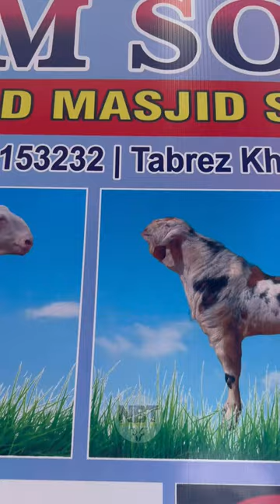Team Sodagar Surat